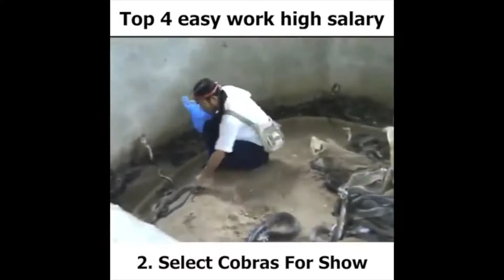TOP JOB$ WITH HIGH $ALARY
this is real and has been offered in some countries I don't know where